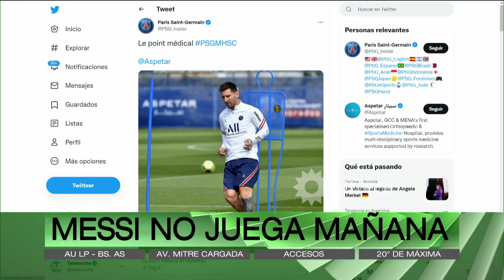ALERTA POR LA LESIÓN DE MESSI: No jugará el próximo partido de PSG y siguen de cerca la evolución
Momento emitido en ArribaArgentinos el viernes 24 de septiembre de 2021 por eltrece​​ .